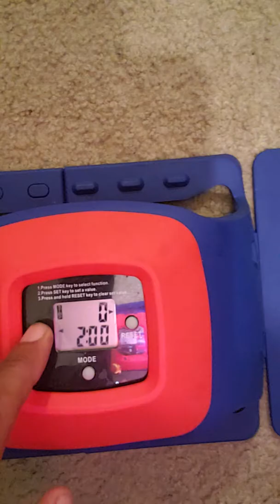Before 5 30am 115 pushups in 1st set. T.G I.F. 62820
115 pushups b4 5 39am Primo Velasquez pushupgod does it again. Do1adayadd1aweekfor1yearChallenge FREE. SAG vs SAG